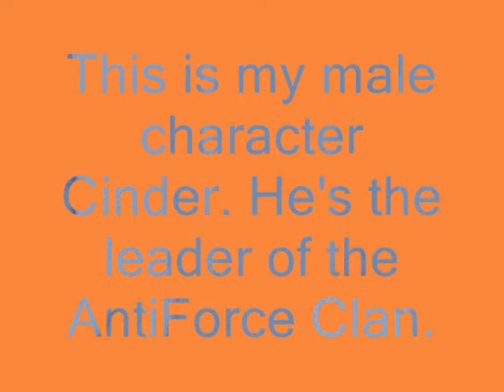My character Cinder.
He my male character. Leader of the AntiForce Clan. Wants to know all of FoxStar's secrets. (In every story you have to have a bad guy!)

~Joesautoshop2